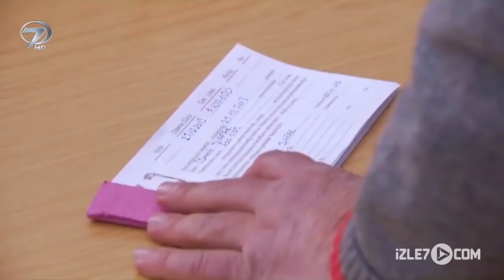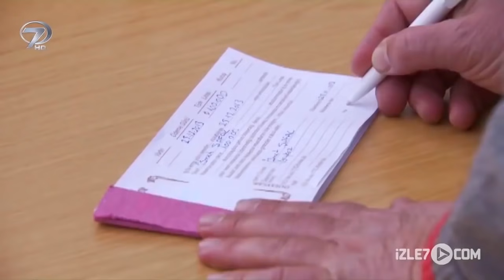Yetim Yürek - Kanal 7 TV Filmi